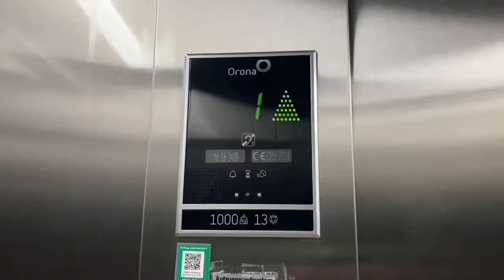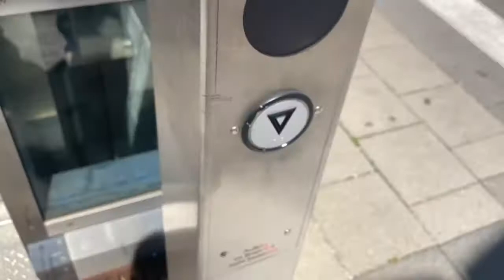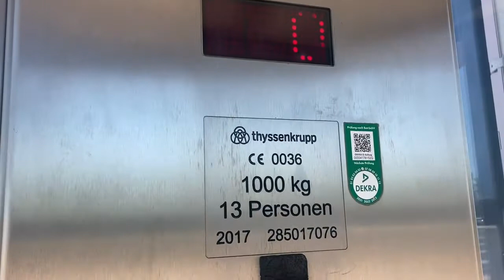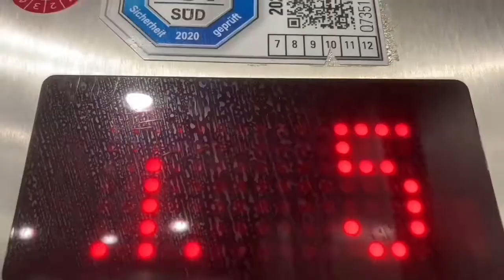2017 Thyssenkrupp Aufzug in Bf Buchloe In Buchloe Gleis 4+5